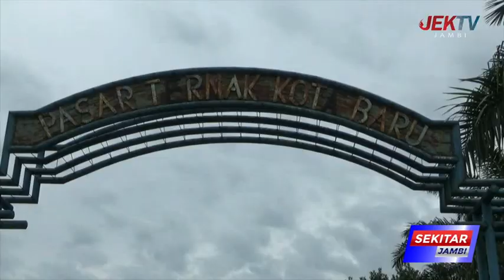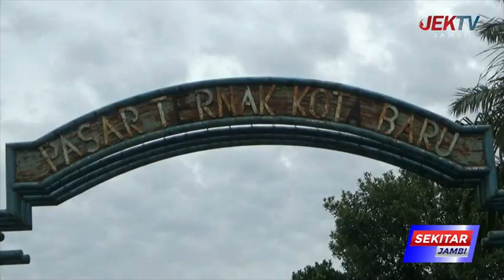AKTIFITAS PASAR TERNAK DIHENTIKAN SEMENTARA WAKTU